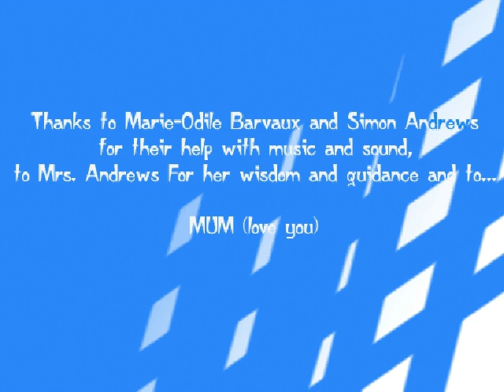Fox On the Hunt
Project created in Animations class at North Peace Secondary